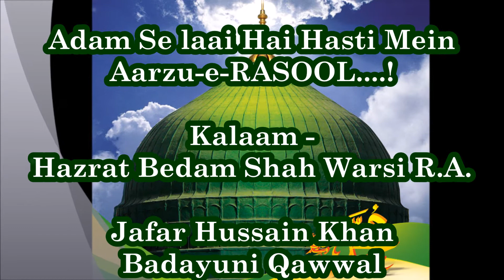Adam Se Laai Hai Hasti Mein Aarzu-e-Rasool - Kalaam Bedam Shah Warsi -Jafar Hussain Khan Badayuni